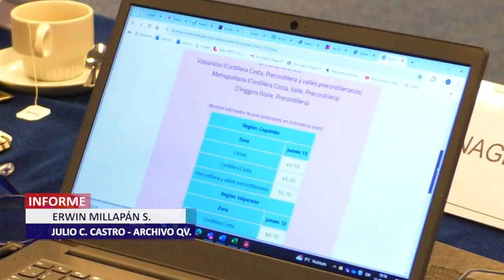Declararon alerta amarilla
Diversas medidas de mitigación y prevención adoptaron autoridades por intensidad de lluvias.